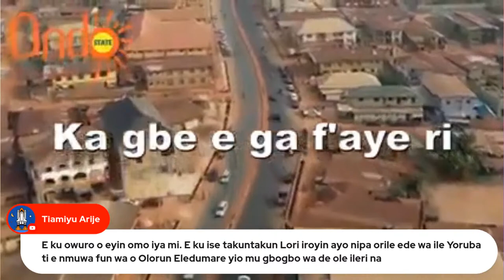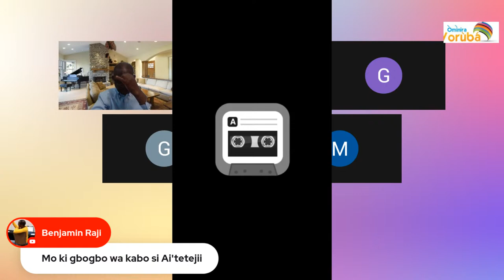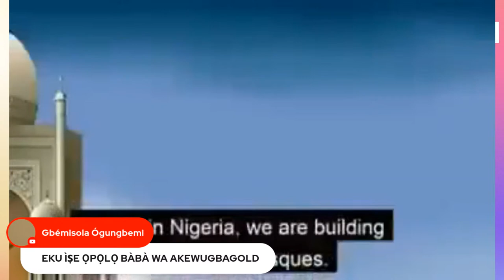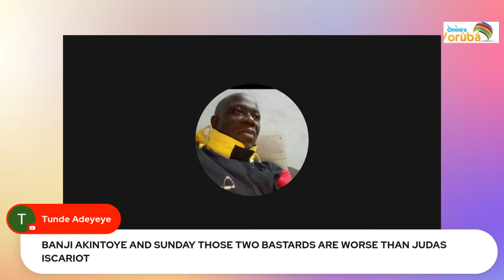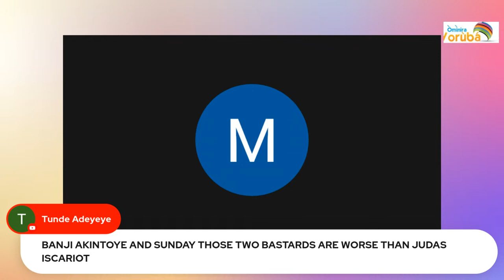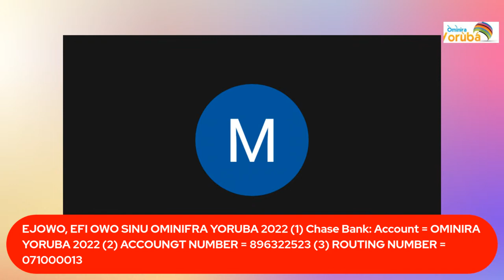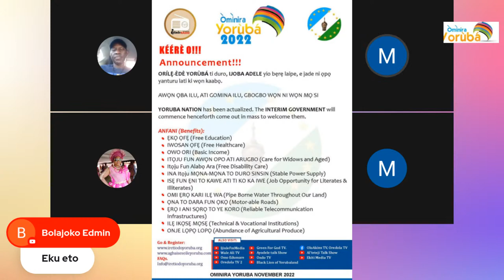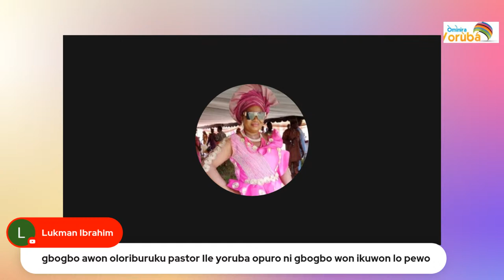CHIEF MRS. MODUPEOLA ONITIRI ABIOLA KI'SE OPURO, OLE, JAWO-JAWO TABI ODALE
Omo Yoruba, Dide!